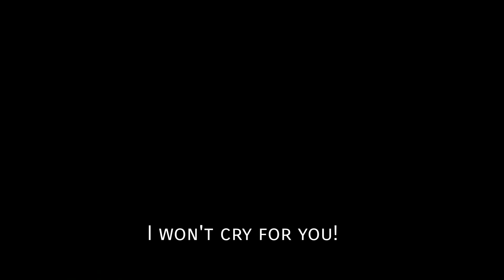PREVIEW: EPISODE 3 | Countryhumans USA, UK, Germany, Israel, (Middle east/Arab) | Flipaclip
PLEASE READ💌
PLEASE DO NOT use my animation/arts to reupload my video WITHOUT my permission, I frequently see my videos in Chinese Bilibili being reuploaded,
I'm not really harsh but sadly they earned more views and fans, which normally
I hardly attained those... (my views is not as many as It is!!!)

If You are a Muslim, Read the Quran App:
I recommend Ahmed Raza khan Translations,
I get nosebleed with other Translations 💀💀

Webtoon Introduction:
We've got an exciting update for you! Brace yourselves as we delve deeper into America's captivating storyline. Get ready to witness a thrilling twist as America's traumatic past as a formidable villain is revealed! Hold on tight because we're about to take you on an emotional rollercoaster.

🌼Art by: Isnang, Hammida Sahi (Me)

🌼Original Audio/Inspiration: (None to link.)

⭐️ Social Media to support the Artist ⭐️

Background description:
Isnang, Hammida Sahi is an 18 years old Muslim and a very devoted Countryhumans Animator from Asia's Latin City, Ciudad de Zamboanga, Filipinas. For over 6 years already animating in the Fandom of Countryhumans and Gacha Life/Club, She had been praised for such simple and meaningful animations. She had her first animations in her previous deleted account which was "Gacha Hammida Chan" in the year of 2018.

Ⓒisnanghammidasahi